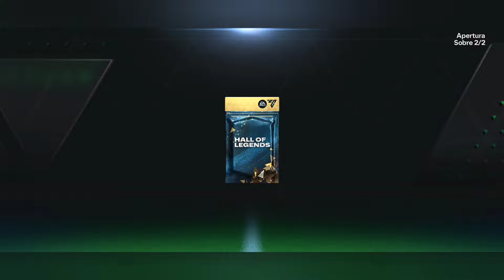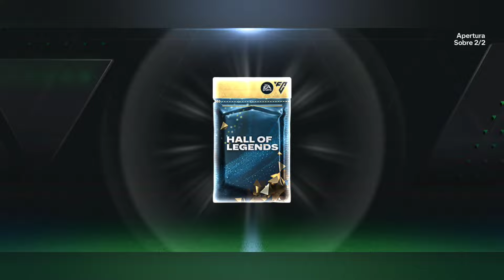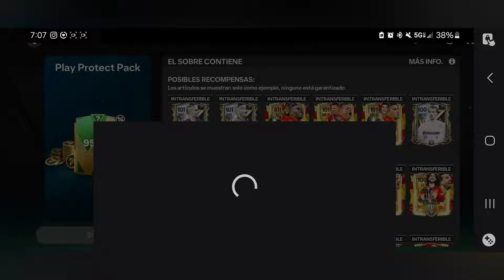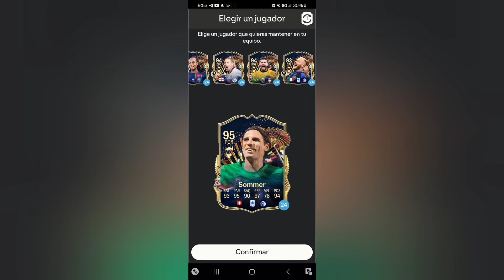COMPRANDO OFERTAS EN FC MOBILE. ¿SACAMOS UN JUGADOR BUENO ?